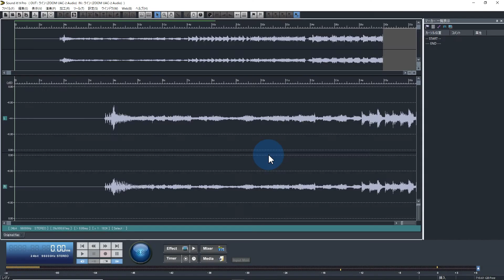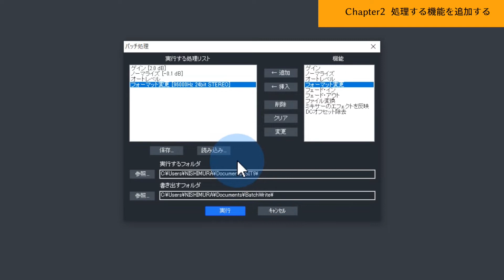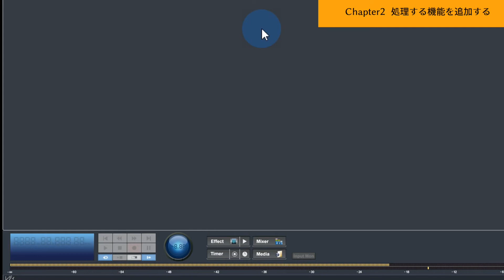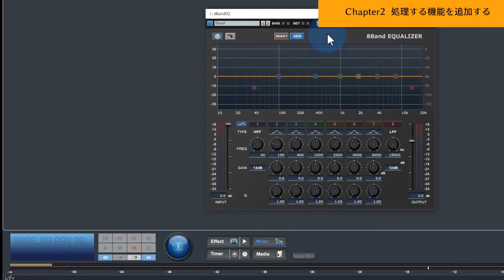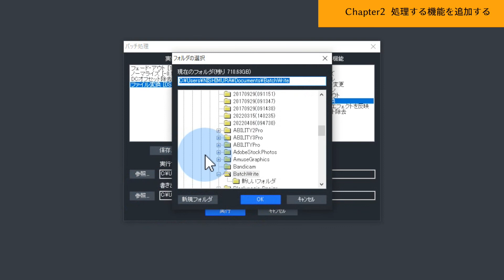複数ファイルを一括で処理するバッチ処理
サウンド（音声）編集ソフト「Sound it!」は、編集・加工・エフェクト等が可能です。
搭載のバッチ処理機能を使えば、複数の音声ファイルに対して、ゲイン・ノーマライズ・オートレベル・フォーマット変更・フェードイン・フェードアウト・ファイル変換などの処理がおこなえます。

‹解説内容›
00:03　Chapter1 バッチ処理を立ち上げる
00:26　Chapter2 処理する機能を追加する